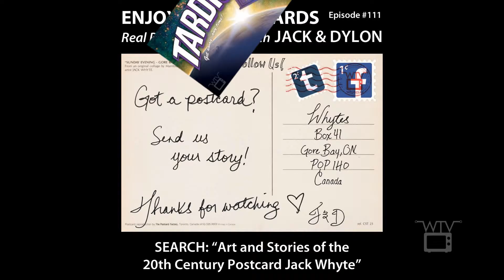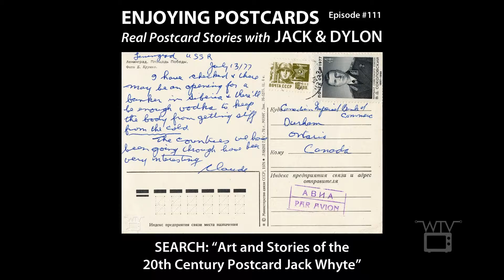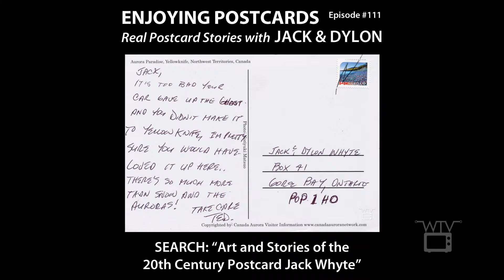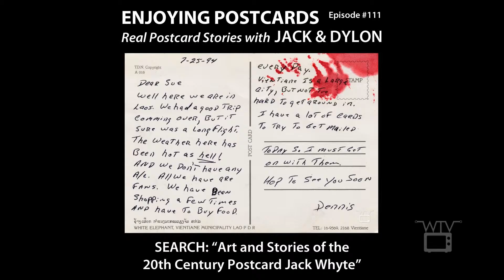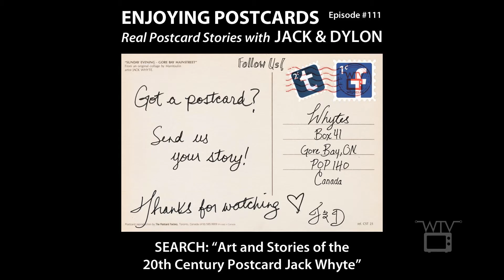Enjoying Postcards with Jack and Dylon - Episode #111 - Thanks-for-giving Special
Happy Canadian Thanksgiving! Today Jack and Dylon are exploring cards submitted by you! The friends, fans and followers that collectively make up our audience! And don't forget to send us your cards if you want to be part of our Thanks-for-giving Special II coming this American Thanksgiving and featuring all the postcards we receive between then and now!